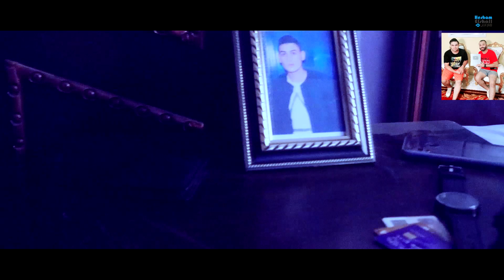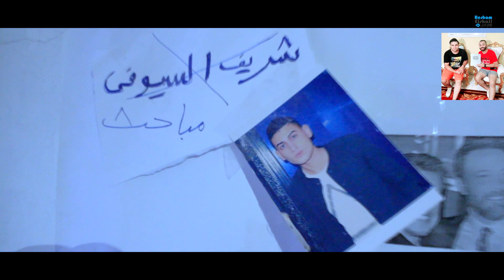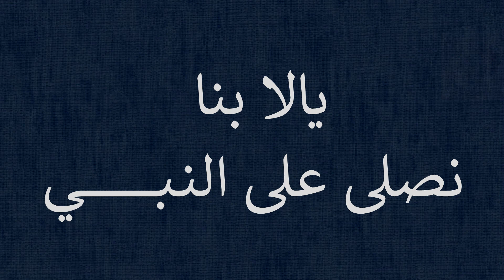دكتور يـخـوـنـ بلدة بسبب عصابة